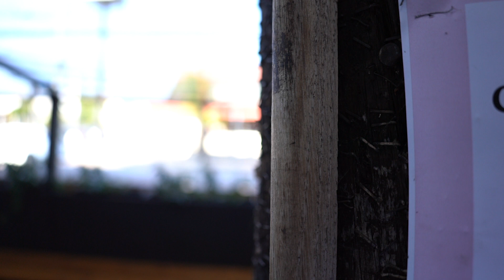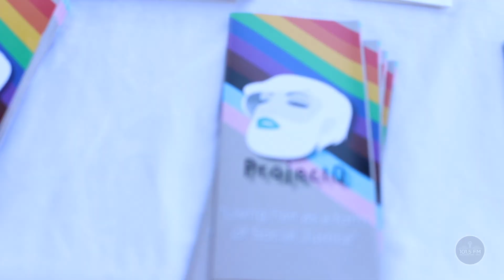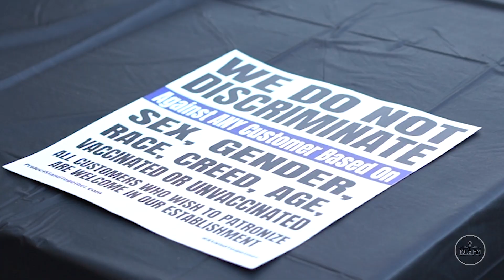BHAC'S 1st annual LGBTQ+ Community Self-Care & Resource Fair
Community, Love, and Self-Care made its way into East LA, celebrating the first annual Boyle Heights Arts Conservatory's LGBTQ+ resource fair. The event welcomed several LGBTQ+ organizations and vendor allies, providing free resources and information to the Trans, Queer, and LGBTQ+ communities in Boyle Heights.
The festivities were inspired by lead organizer Edgar Jimenez, whose own personal experiences helped shape the event. Music, food, and prices were at the forefront of the celebration, but AMOR and support took center stage.